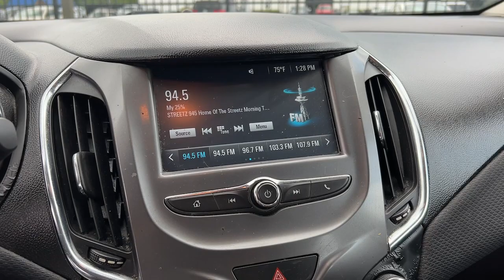2018 Chevrolet Cruze Lithia Springs, Douglasville, Powder Springs, Smyrna, Atlanta, GA 22834A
Kinetic Blue Metallic Used 2018 Chevrolet Cruze available in Lithia Springs, Georgia at John Thornton Chevrolet. Servicing the Douglasville, Powder Springs, Smyrna, Atlanta, GA area.

Thank you for considering this beautiful 2018 Chevrolet Cruze LT finished in stunning Blue with.brbrGO WEST to John Thornton Chevrolet, Celebrating 60 Years, Selling Chevy since 1957! Thank you for your interest in John Thornton Chevrolet! We happily serve Lithia Springs, Douglasville, Smyrna, Marietta, Kennesaw, Vinings, Atlanta, Dallas, Acworth, Villa Rica and proud to be your Chevrolet Dealer for all of West Georgia by providing quality automotive services and unrivaled customer service. Awards:br  * 2018 KBB.com 10 Most Awarded Brands